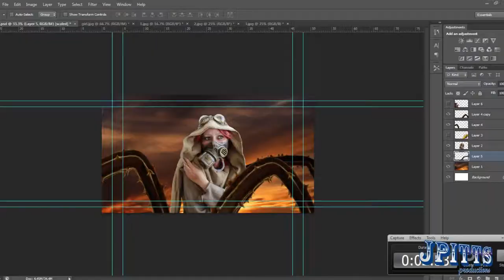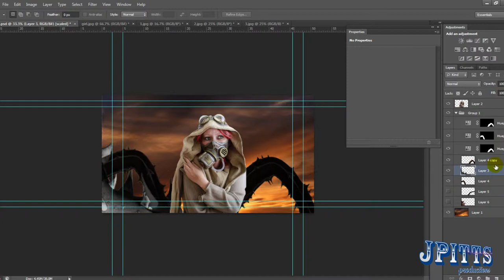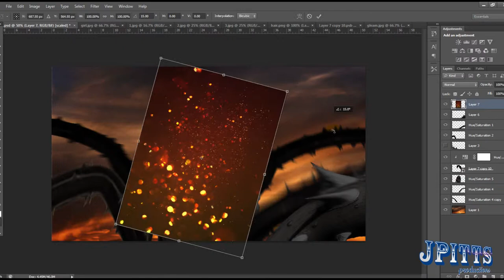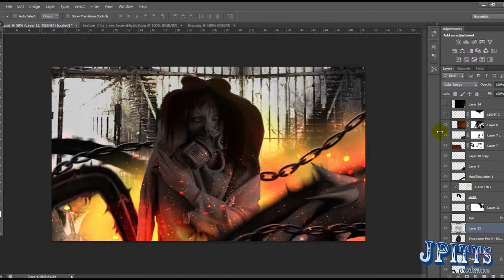ESCAPE FROM THE ASYLUM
While conducting experiments on several mentally ill patients, at the JP Mental Ward, Shannon O'heo escaped the heavily guarded hospital yesterday. She is highly dangerous and has the capacity to render her victims helpless with her smartness or viciously attack you with her untiring ability to FIGHT. She was last seen breaking the neck of one of our ward attendants. She wears a dark wig to conceal her identity. She has a nuclear device over her mouth to keep her undiscovered viruses that haven't been explored. as of yet. If you see her in your area, please contact the authorities promptly. Do NOT, and I repeat DO NOT try to capture this violent lady.
You will not have the strength nor mental stability to get close to
her. She gets stronger and stronger by the day. PLEASE STAY AWARE!